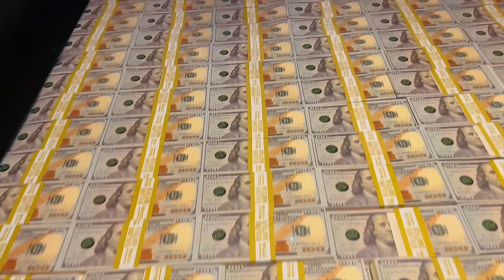COUSINS 4 LIFE - KD DA KID FT. HYPE MAN JAY OFFICIAL MUSIC VIDEO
Song Prod. By Cash Clay @MrCashclaybeats